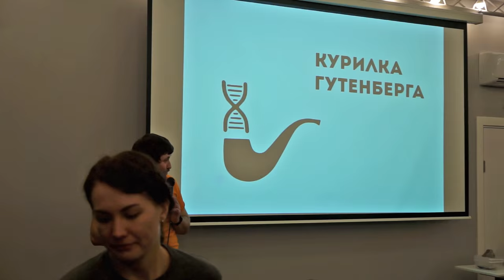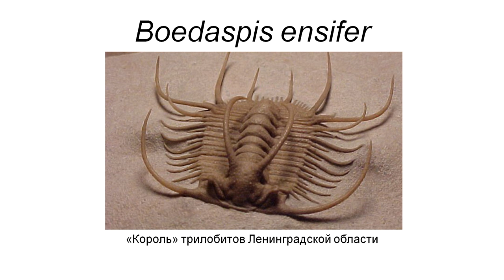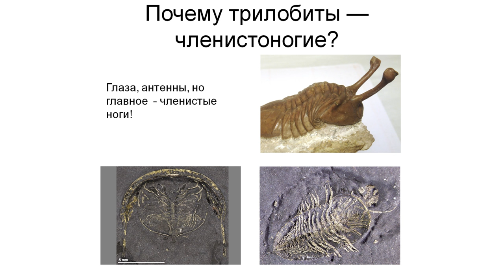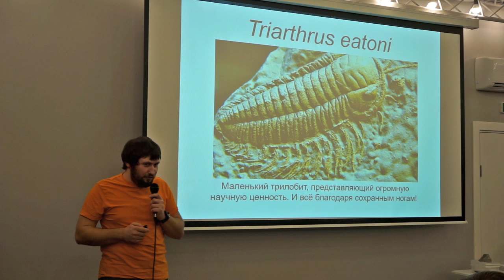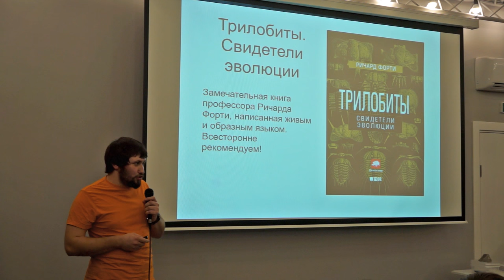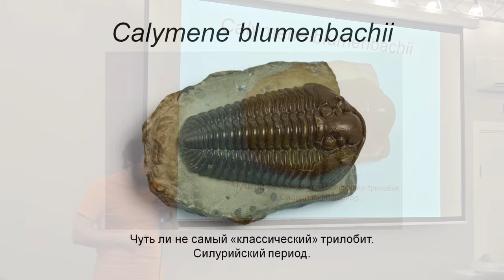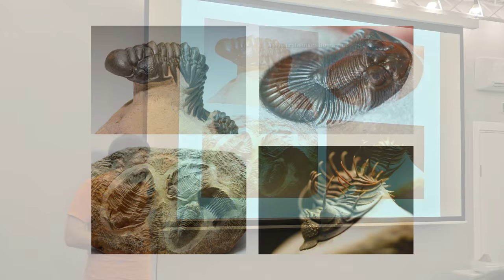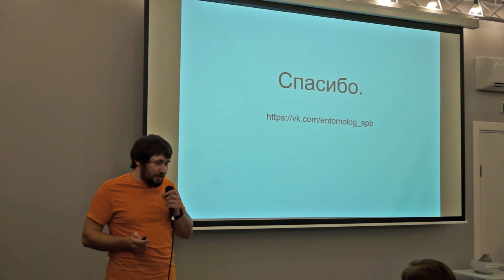Олег Валерский - Трилобиты - взгляд биолога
Олег Валерский: выпускник кафедры энтомологии биолого-почвенного факультета СПбГУ, руководитель кружка энтомологии в Эколого-биологическом центре «Крестовский остров», создатель и куратор крупной коллекции живых насекомых и других членистоногих.

Ленинградская область знаменита на весь мир своими трилобитами, но мало кто из петербуржцев об этом знает. Трилобиты – это окаменелости характерных представителей типа членистоногие – самого обильного и разнообразного на Земле. Их красота восхищает, а возраст – поражает воображение: первые появились более 500 млн. лет назад.

Древние родичи раков, скорпионов и насекомых в наше время встречаются в виде окаменелостей в Ленинградской области на осыпях, стенах карьеров или даже в стенах домов. Как и когда жили разные трилобиты, зачем они нужны людям, как вообще эти древнейшие создания оказались замурованы в наших стенах – обо всём этом поговорим на этой встрече.